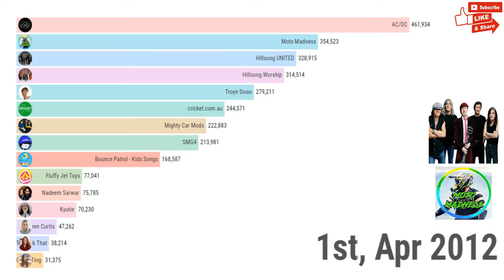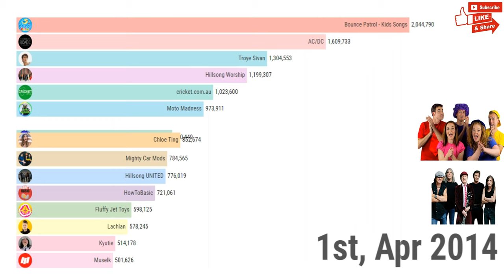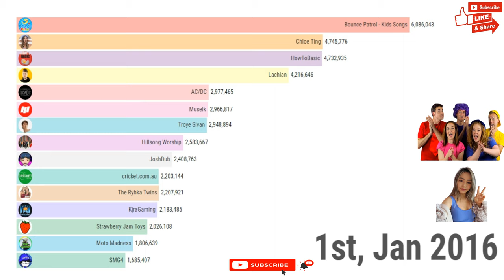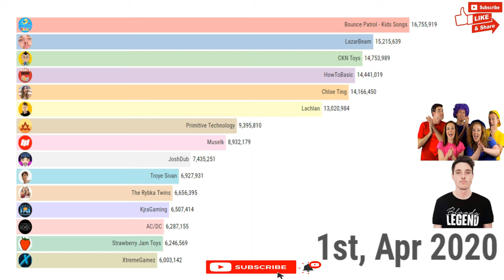Most Subscribed YouTube Channel in Australia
Source - Socialblade & wayback machine

most famous australian youtubers
best australian youtubers
best australian youtube channels
australia top youtubers
Top Australian YouTubers
Top 15 YouTube Channels in Australia